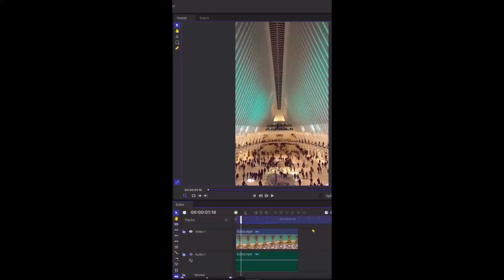How to create a Horizontal Reveal Effect for your videos in Hitfilm Express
This is a simple but effect reveal effect that is easy to do and adds a nice touch to your video clips.

For more fun and easy to learn video editing techniques, just pop across to my channel.

TWCG